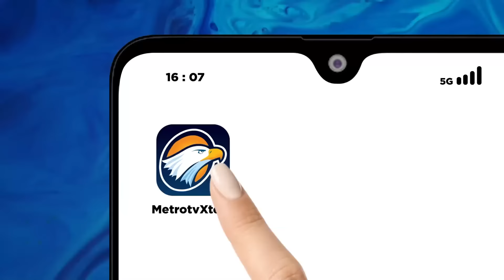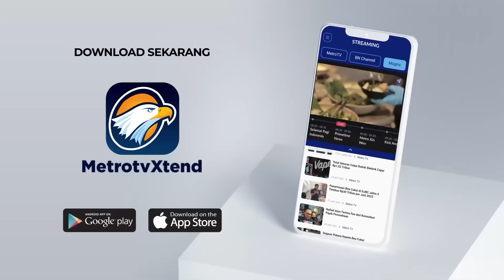Tersangka Kasus T3r0r15 di Batu Incar Rumah Ibadah - [Primetime News]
MetroTV, Pasca-mengamankan 3 terduga , tim gegana brimob, labfor Polda Jatim dan Inafis Polres Batu akhirnya menyelesaikan tahap sterilisasi dan olah TKP. Di lokasi tim Gegana Brimob menemukan sejumlah bahan pembuatan dan casing b**.